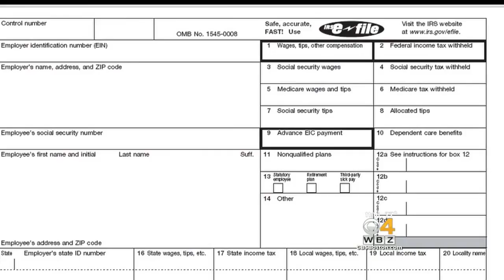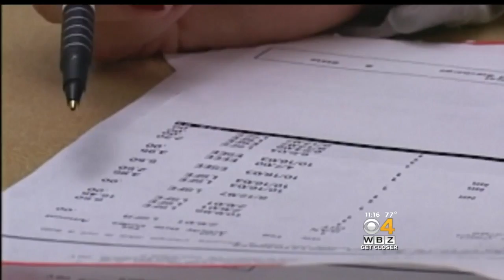I-Team: IRS Unveils Plan To Protect Tax Refunds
Identity thieves have been stealing the tax refund checks of honest taxpayers. WBZ-TV's Ryan Kath reports.